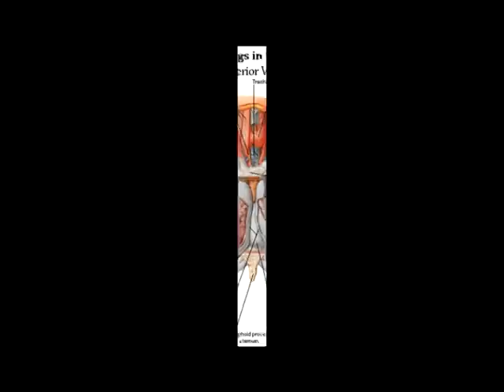Kid A - Words From The Genius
Video Executed by Draztyk
Directed by Draztyk & Kid A

From the album "Blunt Guts & Glory" and produced by Pen Pointz.

This song is an interpretation of GZA's series of play-on-words songs "Labels" or "Publicity", but with song titles, and album names.

I am accepting suggestions for Part 2 as well.

List of Albums, Etc(In Order) @ (couldnt fit them all in here, sorry)